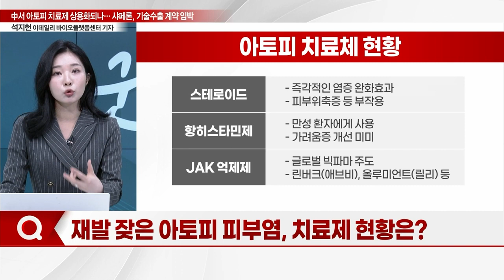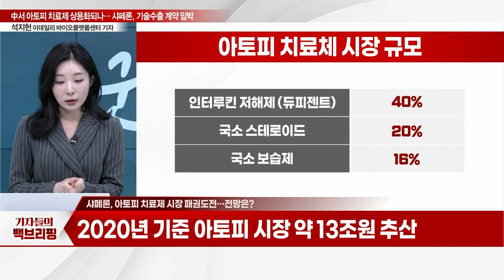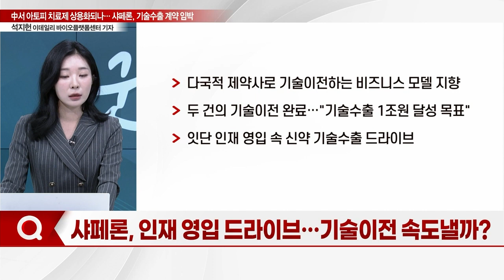中서 아토피 치료제 상용화되나... 샤페론, 기술수출 계약 임박_기자들의 백브리핑 (20230816)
Q. 중국서 러브콜… 기술수출 기대해볼까?
Q. 아토피 치료제 '누겔'… 어떤 강점 있나?
Q. 재발 잦은 아토피 피부염, 치료제 현황은?
Q. 아토피 치료제 시장 패권 도전… 전망은?
Q. '누세핀' 임상 2b상 결과 발표… 의견분분?
Q. 인재 영입 드라이브… 기술이전 속도낼까?